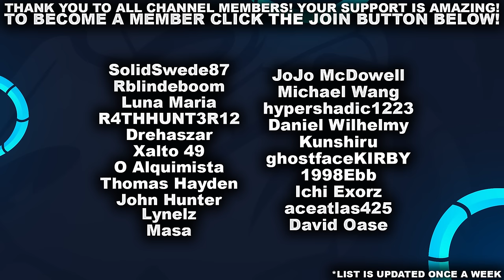I PLAY POPPY PERFECTLY! | League of Legends